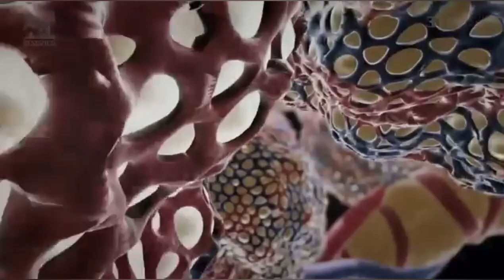Corona song / video by Nishan Nepal